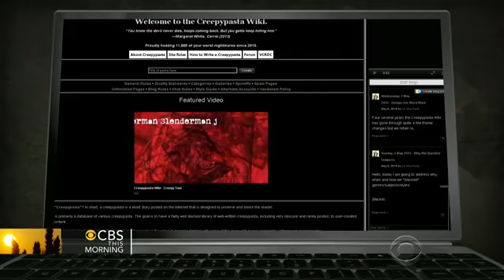Wisconsin pre-teens accused of stabbing friend 19 times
Two 12-year-old girls are accused of luring a classmate into the woods and then stabbing her 19 times. CBS News' Elaine Quijano reports.

Wisconsin pre-teens accused of stabbing friend 19 times,wisconsin,pre-teen,stab,Video,News,victime,CBS,Teen,,CBS This Morning video,cbs news video,video,cbsnews.com,cbs news